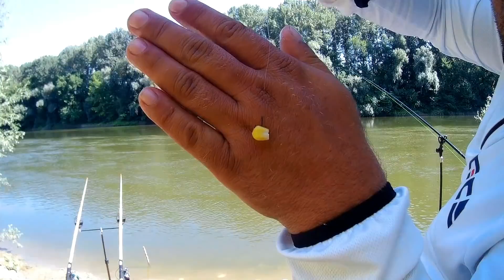Cu feederul pe Dunare,doua abordari diferite.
Salut,in clipul de azi veti vedea o partida de pescuit la Dunare in care am pescuit la 2 stiluri diferite,unul dupa crap cu montura de crap iar celalalt cu feederul cautand orice peste,am reusit sa prind o gramada de specii dar mai bine va las pe voi sa descoperiti cum a decurs partida,daca aveti ceva de adaugat va astept la comentarii,vizionare placuta!

# pentru un sunet mai bun folositi castile!